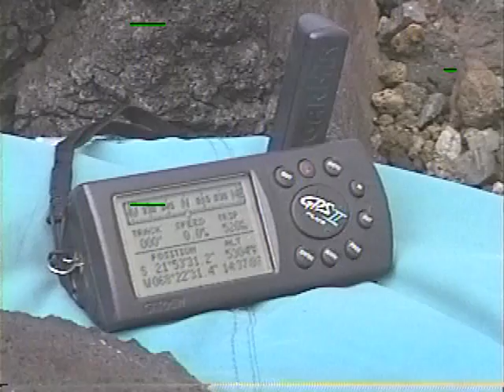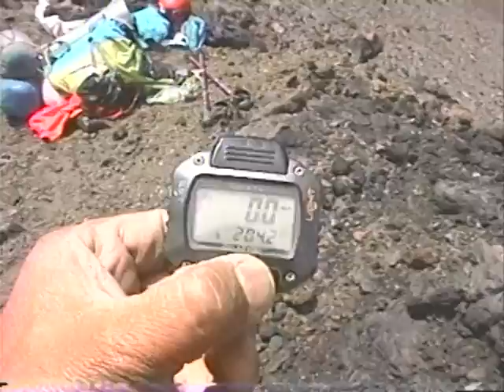Llegada de Cóndor Alfa al Campo Uno, análisis de las condiciones del tiempo y coordenadas